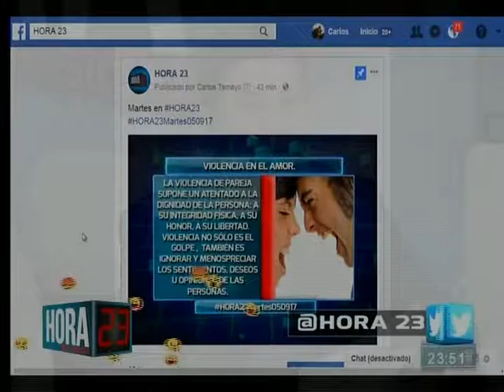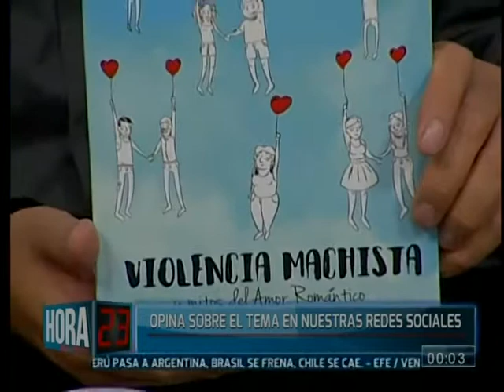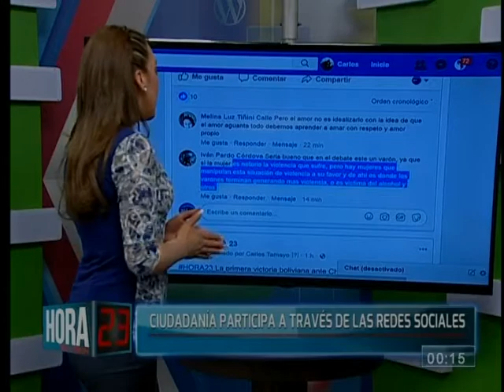La violencia en la relaciones de pareja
Ante el preocupante aumento de feminicidios y casos de abuso físico en los hogares de nuestro país, dedicamos el segundo bloque de nuestro programa a analizar el tema de la violencia en las relaciones de pareja junto a un panel de expertas en el área.